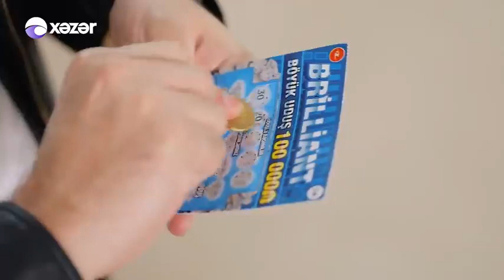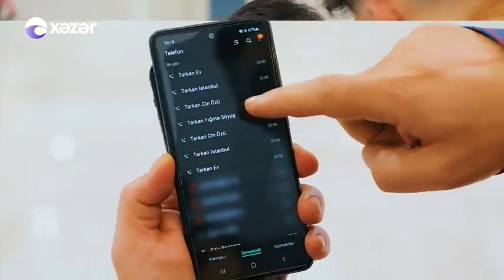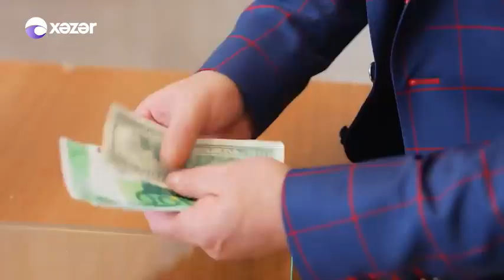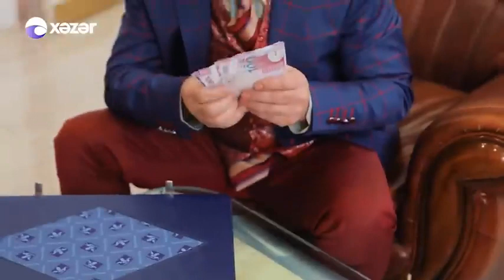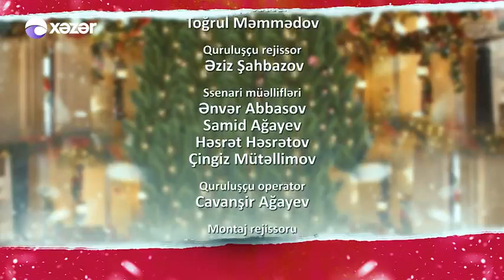Oğurlanmış Yeni İl - 31.12.2021